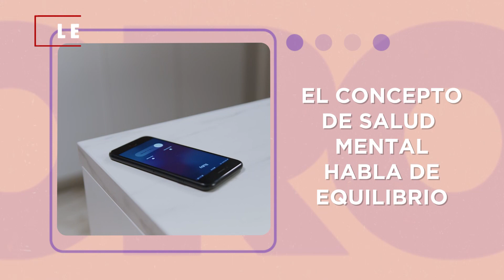LEGISLATIVAS 10 07 2022 BLOQUE 3